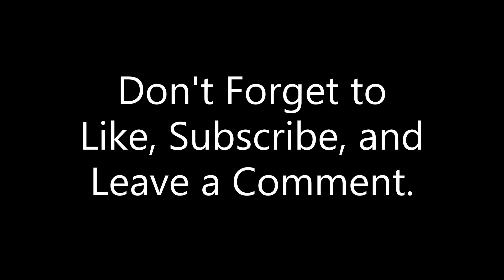Apparently I Missed Something Obvious In 7 Days To Die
I went back and watched the footage and realized I missed something pretty important in one of the houses that I went through. So, you know what? Why don't we just go ahead and immortalize the moment with its own featurette. That'll teach me to not forget something important.